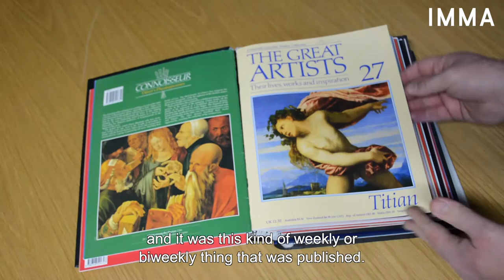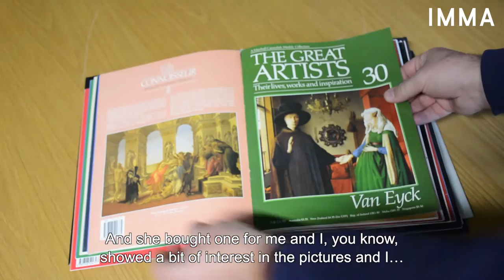The Maternal Gaze - Stephen Taylor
TheMaternalGaze Stephen Taylor, artist and Development Officer at IMMA, shares how his mother Honor Taylor quietly cheered him on from the side-lines as he honed and developed his drawing skills from an early age.

Stephen is an Irish artist based in Dublin whose work explores the anomalies and phenomenological strangeness of our optical experience through paintings and drawings, with ideas drawn from popular culture, memory, observations and imagined compositions. He is currently combining his work as an artist with working in the Development Department of IMMA. He has had solo and group exhibitions in Ireland and the UK, his work is in the collections of OPW, The Beacon Hospital, Eisner Amper and numerous private collections in Ireland and internationally. He completed a BCOMM at UCD in 1995 and a BA in Visual Arts Practice at IADT in 2008. His work can be viewed on Instagram, @Stephen Tails

The Maternal Gaze, a series of short videos and films featuring artists and creatives based in Ireland, presented as part of The Artist's Mother project. During this series, participating artists reflect on the impact of their mother figure on their career practice and development. To find out more about The Maternal Gaze visit: /whats-on/the-maternal-gaze/